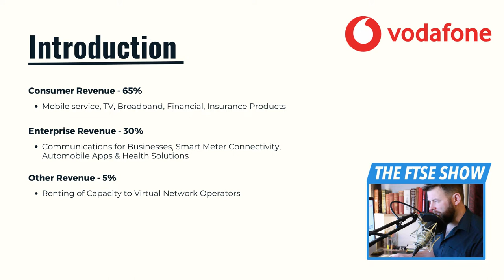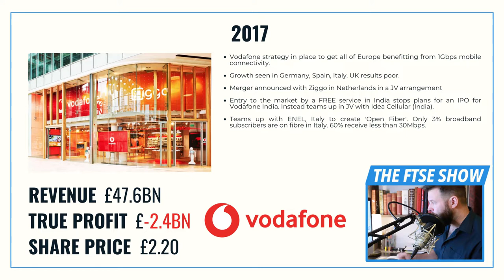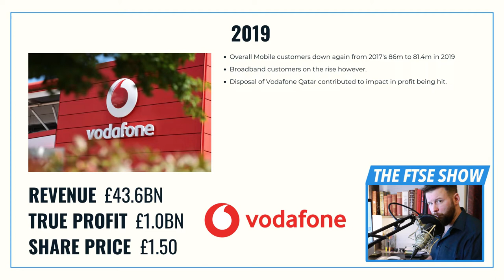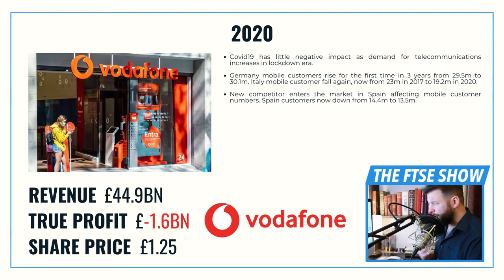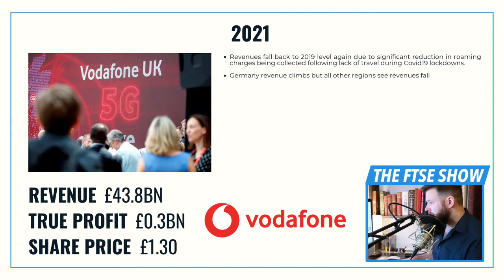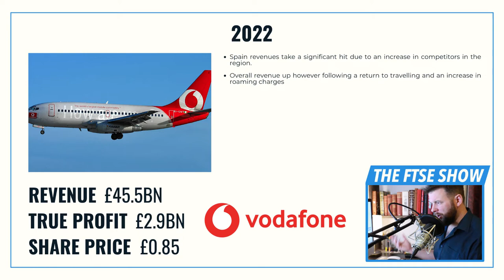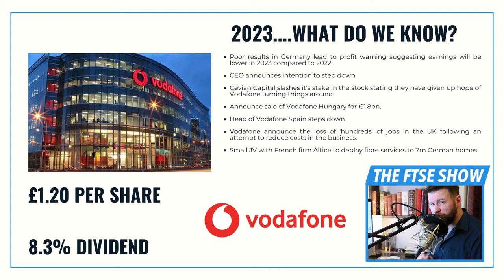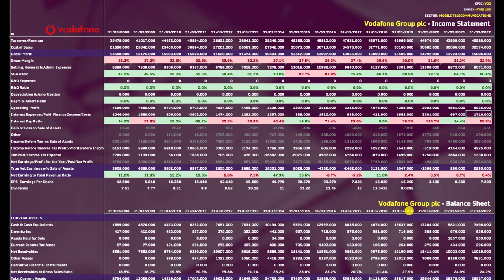Is Vodafone stock a good purchase at £1 a share? - Vodafone plc - THE FTSE SHOW 067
Vodafone has fallen from £2.50 a share to £1 over the last few years. Is this a stock to get behind at this price? Or are there better options on the markets today?

Presented by Chris Chillingworth, The FTSE Show is dedicated to the research and analysis of UK FTSE stocks. Helping UK investors learn which shares to buy and which shares to avoid.